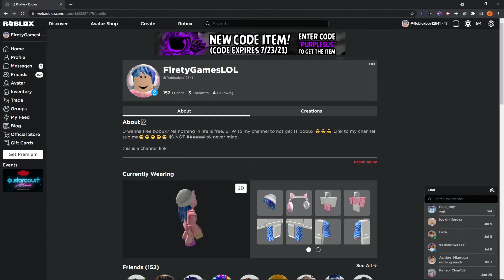Youtuber Flamingo caught in 4k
btw if you go back to his profile hes all normal again